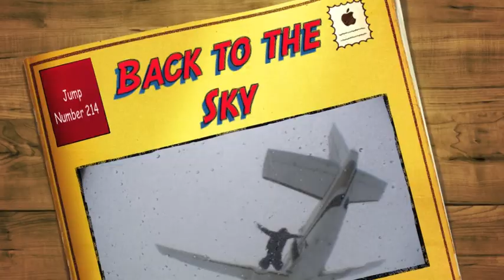Back to the Sky!!!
Jump number 200-something...  Extremely good back to flight...